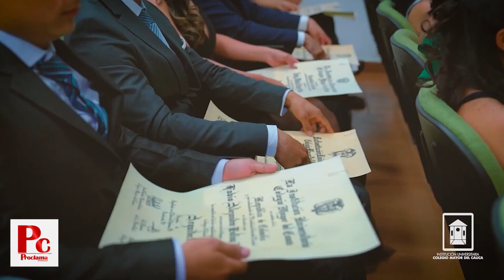Unimayor presenta nuevo programa educativo